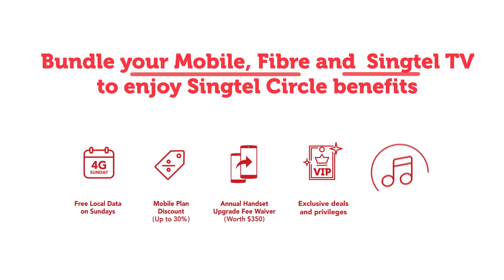Enjoy more benefits with Singtel Circle!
Bundle your Singtel TV, Fibre Broadband and Mobile to enjoy even more benefits, such as FREE local data on Sundays, annual phone upgrade fee waiver, mobile plan discounts and more! today.